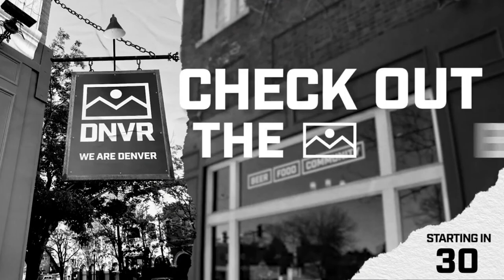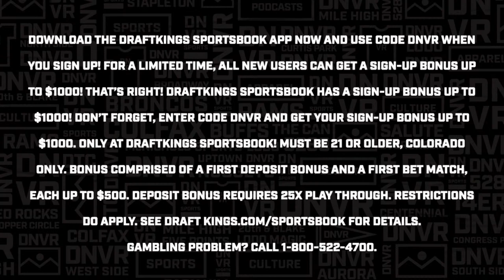Talking Las Vegas Knights and Jack Eichel with Ken Boehlke of SinBin | DNVR Avalanche Live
The first domino of the trade deadline has fallen. The Calgary Flames have traded for Tyler Taffoli. The Montreal Canadiens received a package surrounding Tyler Pitlick. In the second part of the show AJ, Rudo, and Jesse are joined by Ken Boehlke to discuss the Las Vegas Knights and the things they have to do to manage the cap. All that and much more.

INTRO: 0:00
TYLER TOFFOLI TRADE: 2:00
MARK STONE INJURY: 13:00
TRADE DEADLINE LOOKOUT: 23:10
KEN BOEHLKE OF SINBIN: 28:50
MARK STONE AND HIS RETURN: 35:36
LAS VEGAS KNIGHTS V. COLORADO AVALANCHE MATCH UP: 42:40
LAS VEGAS KNIGHTS OUTLOOK: 49:00

to pick up some Ranch Rider near you!